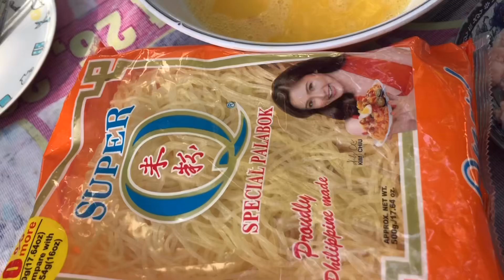NAGLUTO KAMI NG PALABOK 😍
FILMED : MAR 18, 2020

BACKGROUND MUSIC
CREDIT TO OWNERS : ⬇️